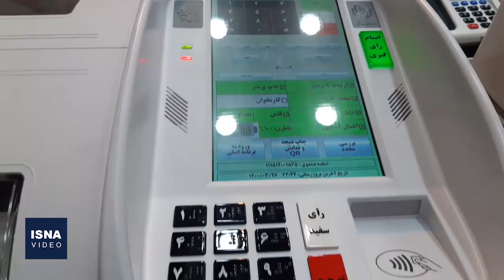آماده‌سازی صندوقهای رای‌گیری الکترونیک در قم برای انتخابات شورای شهر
امسال قرار است در ۲۴ مرکز استان رای‌دهندگان در انتخابات شوراها به‌جای تعرفه کاغذی یک کارت الکترونیک دریافت کنند. آنها از طریق دستگاه اخذ رای می‌توانند رای خود را با ورود کد داوطلب انجام دهند و از این طریق عملیات شمارش آرا به سرعت و با دقت در پایان زمان رای گیری انجام خواهد گرفت. این شیوه از رای‌گیری فقط برای انتخابات شوراها انجام می‌شود.